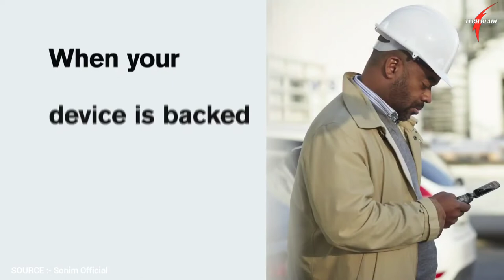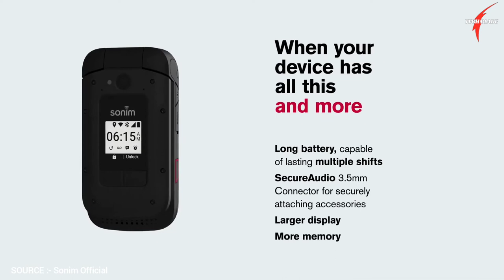Sonim XP3 Plus Flip Rugged Smartphone 2021 Official Video & Firstlook !!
Sonim XP3 Plus

source : Sonim Official